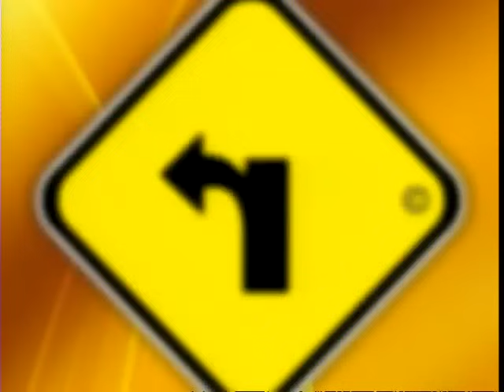Rebelde Way, Erreway- Capítulo 104 Completo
Rebelde Way telenovela online : Capítulo 104. Mansilla le explica a los chicos la verdad sobre su doloroso pasado, mientras él descubre el nexo entre Renata y Echamendi. Mientras, Marizza se aparece en el espectáculo de Sonia para pedirle que se quede, ¿logrará así su objetivo?. No te pierdas los capítulos completos de Rebelde way I y los capítulos completos Rebelde way II Con Luisana Lopilato, Camila Bordonaba, Benjamín Rojas, Felipe Colombo y muchos más.